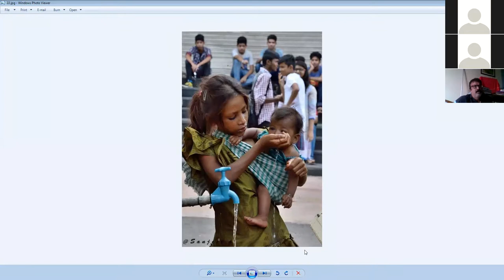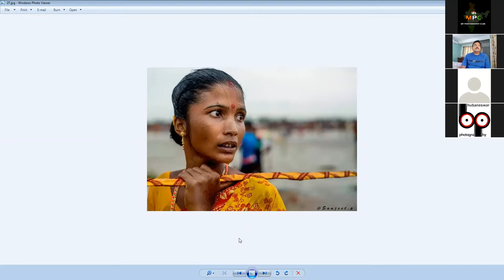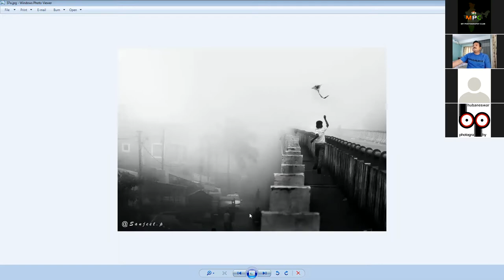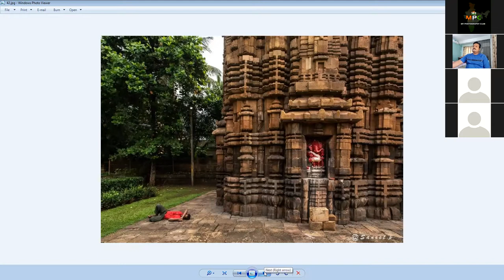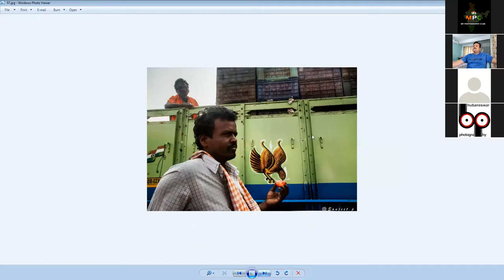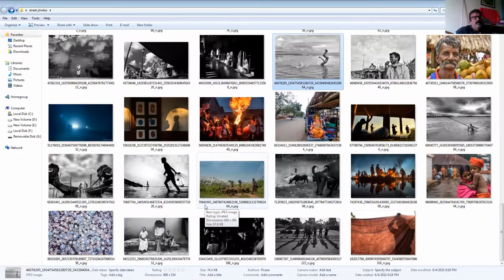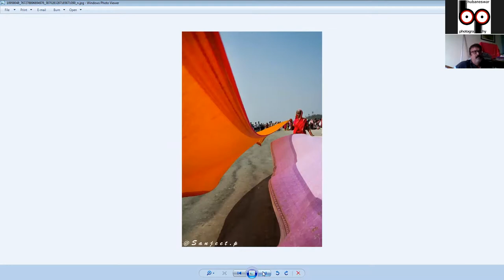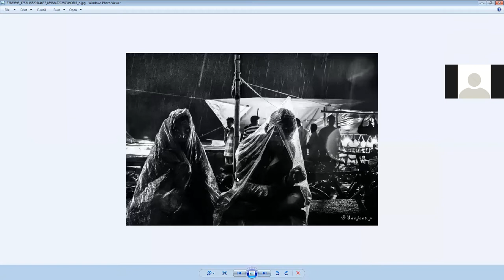People and Street Photography by Mr.Sanjit Pattanaik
Mr.Sanjit Pattanaik
People and Street Photography